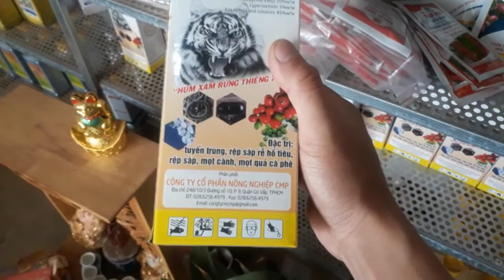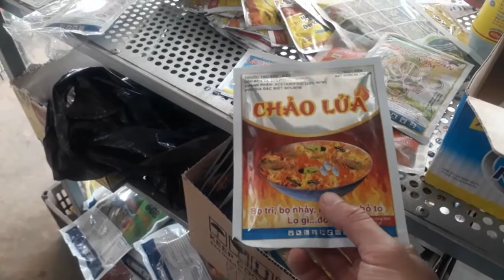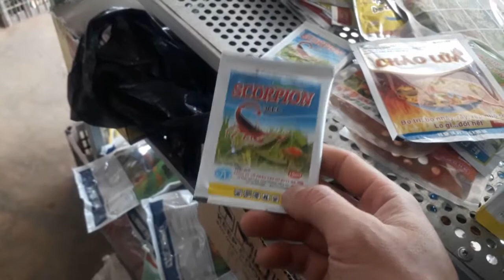Rệp sáp trắng và cách chị rệp sáp tốt nhất